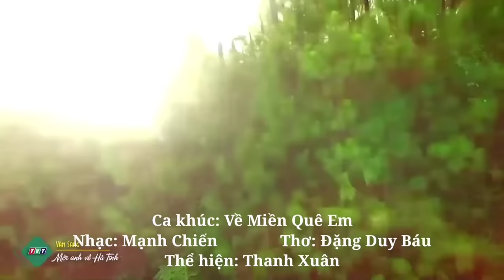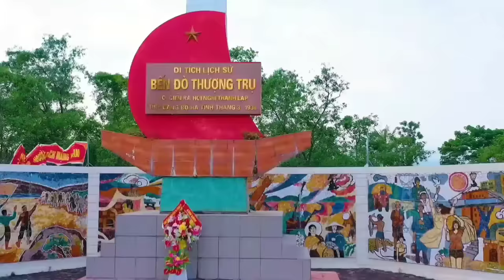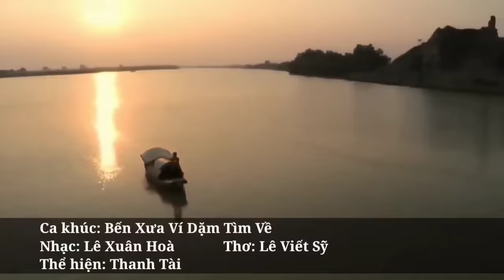Lỡ Hẹn Với Dòng Lam, Về Xứ Nghệ Cùng Anh - Những khúc Dân ca xứ Nghệ đặc biệt hay